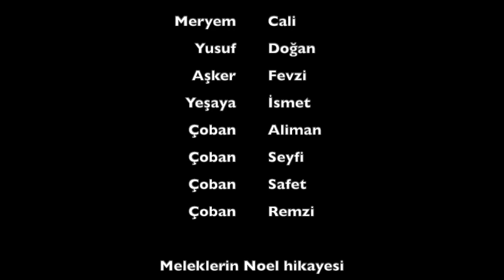Meleklerin Noel hikayesi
Meleklerin Noel hikayesi, Peshtera Luteryen Cemaati 2019